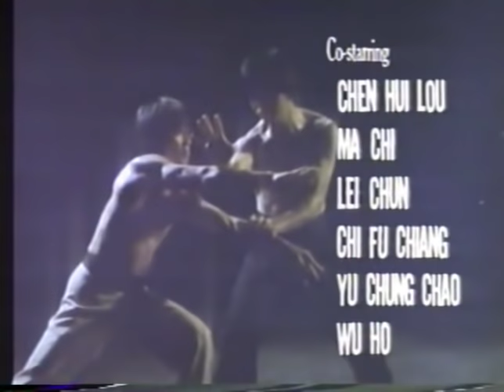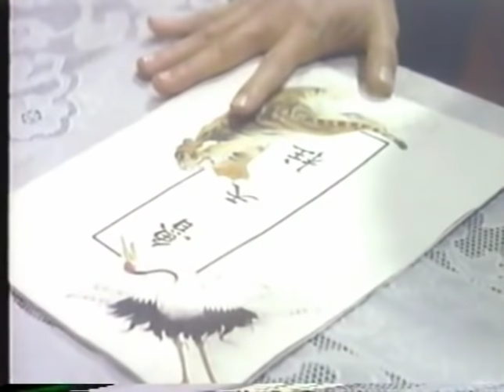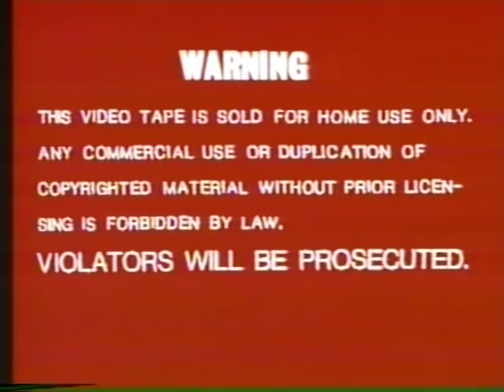Tiger & Crane Fists 1976 虎鶴雙形